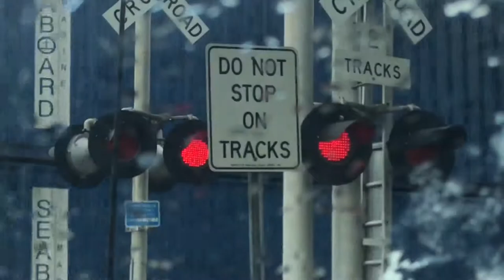Florida East Coast 433 At Railroad Crossing In Hialeah, FL 1080p HD 60fps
My first train video, and something is wrong with the gates lights on the mass signal me and my grandpa (Spanish “Abuelito”) are at.